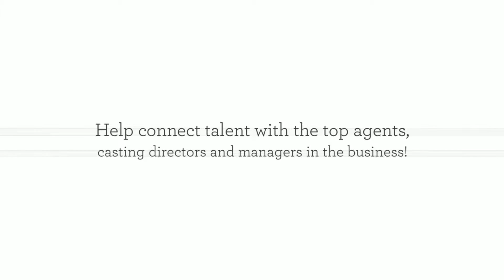Child Acting Agency Fontana, CA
Do you have dreams of being on TV or in films?  Located in Hollywood, CGTV is an opportunist TV program that is designed to help connect talent with the top agents, casting directors and managers in the business. We have talent in award-winning movies and feature films. When you join CGTV, you will be guided by some of the top celebrities from major networks including ABC, NBC, CBS and more.  We remove the critics and showcase your talent in front of top industry professional who can hire you.  Where can you see CGTV talent? Everywhere! Our talent has been cast on Disney Channel shows, Nickelodeon, commercials and movies.